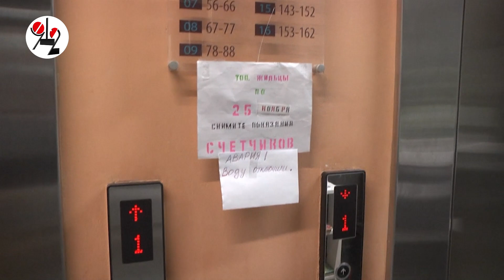Потоп во дворе и 2 дома без воды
Из-за крупной коммунальной аварии затопило парковку и около полутора тысяч горожан почти сутки прожили без холодной воды